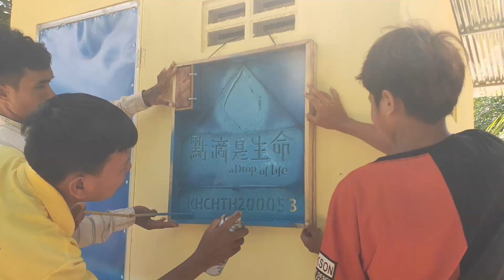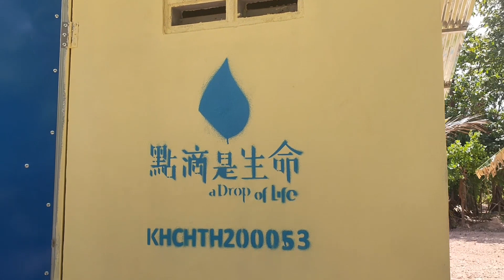HVTO Toilette Project sponsored by A Drop of Life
We are helping people in rural villages in Cambodia. This project is to help them to have their own private toilet so that they can live in the better, cleaner and healthier environment. Special thanks to our organization partner , A Drop of Life, from Hong Kong who sponsor this project.